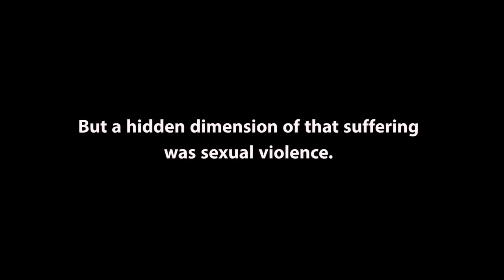Angelina Jolie participates in documentary "Breaking the Silence"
Sexual Violence Under the Khmer Rouge
A 53-minute documentary, available for broadcast.

SYNOPSIS : After decades of silence, growing numbers of Khmer Rouge survivors in Cambodia are challenging the stigma around sexual violence. They are speaking out about their experiences of forced marriage, rape and sexual abuse suffered under the regime. From courtrooms to classrooms, from Civil Society forums to family tables, survivors are revealing hidden dimensions to their suffering that continue to impact Cambodian society nearly 40 years after the Khmer Rouge collapsed.

'Breaking the Silence' examines the prosecution of crimes of sexual violence before the Khmer Rouge Tribunal. It does so through courtroom testimony, archival footage, interviews with experts, practitioners and scholars. It highlights contemporary reparations projects related to addressing the harm suffered in the past. The film reports on the history of forced marriage and sexual violence under the Khmer Rouge regime and analyses the impact of these crimes and their prosecution on contemporary Cambodian society.

The film is produced by Khmer Mekong Films, with editorial partners WSD Handa Center for Human Rights and International Justice at Stanford University and East West Center.